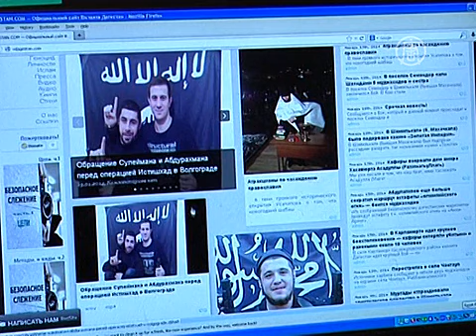Взрывы в Волгограде устроили иракские исламисты (новости)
Взрывы в Волгограде устроили иракские исламисты. В Интернете появился ролик с видеообращением исламистов. Они берут на себя ответственность за взрывы в Волгограде и угрожают новыми терактами.

Иракская группировка «Ансар аль-Сунна» взяла на себя ответственность за теракты, совершенные в конце декабря в Волгограде. Видеоролик с таким сообщением появился в Интернете в минувшие выходные на сайте «Вилаят Дагестан».

В титрах к ролику говорится, что двое мужчин, Сулейман и Абдурахман, осуществили террористические атаки в Волгограде от имени «Ансар аль-Сунны».

Кроме того, боевики потребовали от российских властей вывести войска с Кавказа. В противном случае они намерены организовать теракты на Олимпиаде в Сочи. Угроза исходит от лидера террористической организации «Имарат Кавказ» Доку Умарова.

Напомним, что взрывы, совершённые смертниками на волгоградском вокзале 29 декабря и на следующий день в троллейбусе, унесли жизни 34 человек, примерно, 70 получили ранения. После терактов в Волгограде ввели чрезвычайное положение, на патрулирование города были отправлены все полицейские, а также казаки и дружинники. По факту обоих инцидентов Следственный комитет России возбудил уголовные дела.

Между тем, как заявил президент России, в обеспечении безопасности Олимпиады в Сочи участвуют 40 тысяч сотрудников полиции и спецслужб.